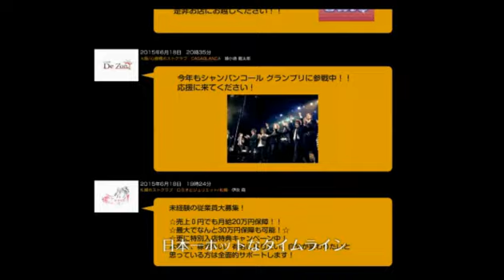milkキャスト乱入祭り2015冬！有名キャス主特番もお見逃しなく☆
nico@NIGHT【クレイジーな夜ふかし】(15/11/27)
《内容》
・優雅(ひろちゃら)キャス主特番に出演のお知らせ☆
・milkに入店して８キロ太った件！入店当時の写真公開！
・実践しているダイエット方法は？
・ご飯屋さん一人でドコまでイケる？
・好きな女性芸能人は？

《出演》
夜神渉、優雅、きょうたろう、渚

【クレイジーな夜更かし】

超大型ホストグループCRAZY GROUP参戦!!
若きカリスマ経営者
雫
がプロデュースする『CRAZY GROUP』

歌舞伎町で始まる"雫"の伝説を刮目せよ!!
CRAZY GROUP

Drop
東京都新宿区歌舞伎町1-9-5三経61ビル4F

milk
東京都新宿区歌舞伎町2-33-1第6トーアビル3階